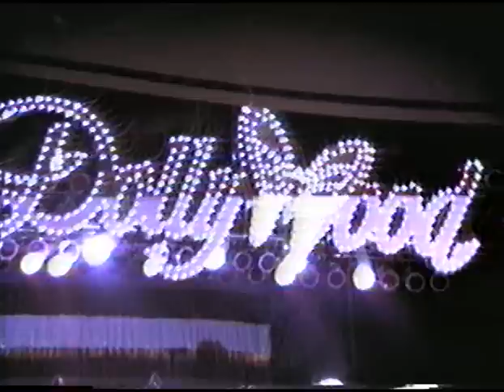DOLLY PARTON LIVE DOLLYWOOD 1986 part 3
DOLLY PARTON LIVE SHOW UNDER THE STARS IN THE GREAT SMOKY MOUNTAINS TENN 1986...